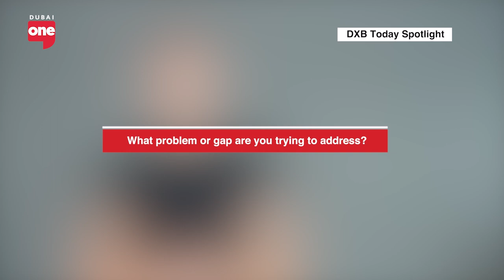ReviveTech: The Hub for Renewed Electronics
The founders of revibe are on a mission to make tech more sustainable.